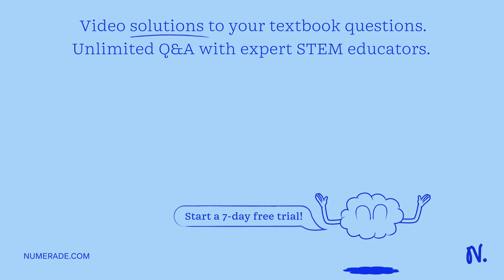24. The magnetism of pure iron is produced by: a. electric currents passing through the material b.…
24. The magnetism of pure iron is produced by: a. electric currents passing through the material b. the magnetic moment of the atoms when they align c. electrons free to move d. the internal atomic energy 25. The south pole of a magnet points toward: a. the geographic north that is magnetic south b. the geographic south that is magnetic north c. the geographic south that is the magnetic south d. the geographic north that is magnetic north Which of the following has NOT been observed in nature: a. electric monopole b. electric dipole c. magnetic monopole d. magnetic dipole